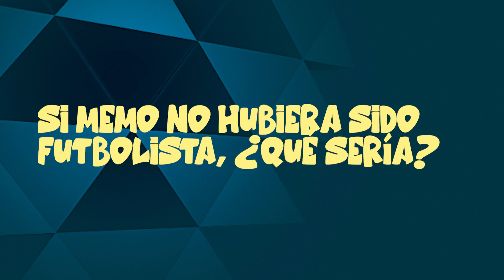¿Quién es el que más...? entre Gio dos Santos y Memo Ochoa - Parte 2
📽 | Amigos, casi Irmaos, Mundialistas y 100% Americanistas 🦅🇲🇽
Parte 2⃣: ¿Quién es el que más? entre Giovani dos Santos y Guillermo Ochoa.